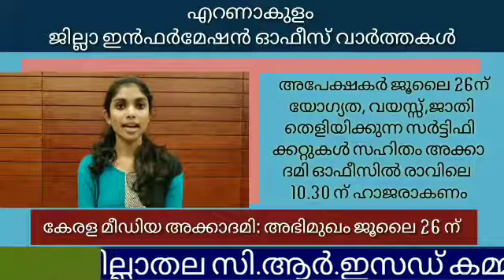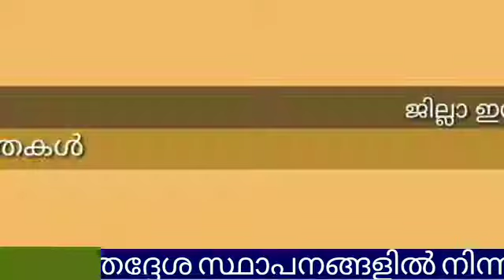ജില്ലാ വാർത്ത എറണാകുളം